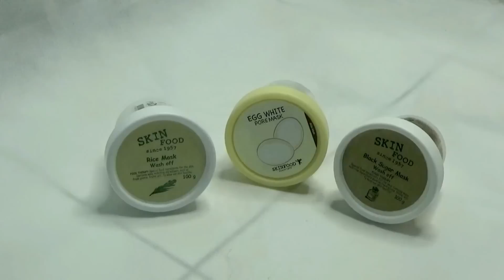Produk Yang Bikin Wajah Cerah Dan Mulus [ SKINFOOD BLACK SUGAR MASK, RICE MASK, EGG WHITE PORE MASK]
Xoxo_